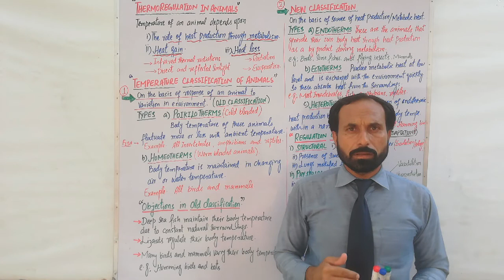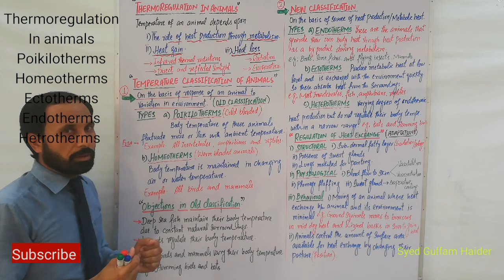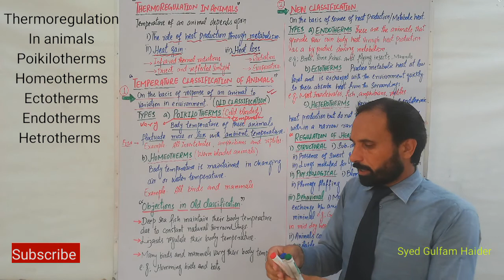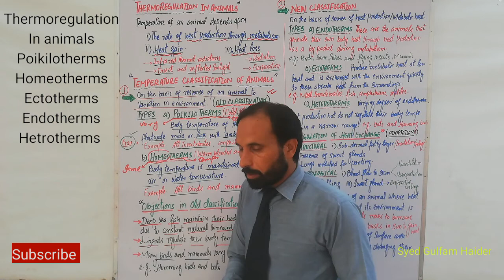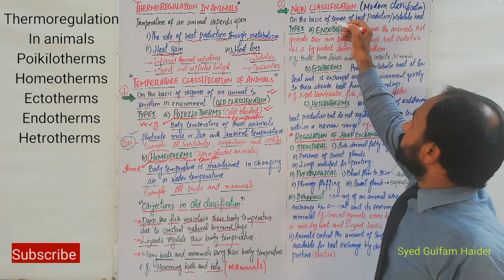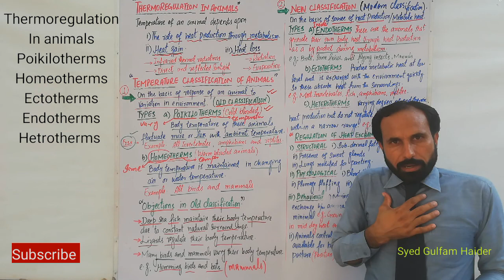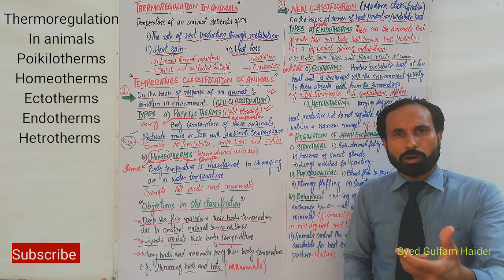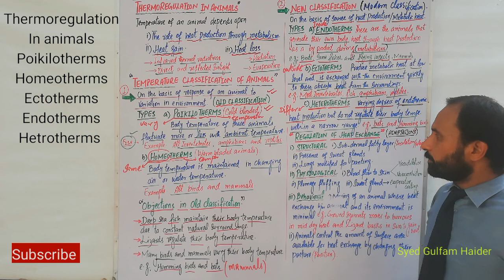Thermoregulation in animals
Poikilotherms and Homeotherms
Ectotherms
Endotherms
Hetrotherms